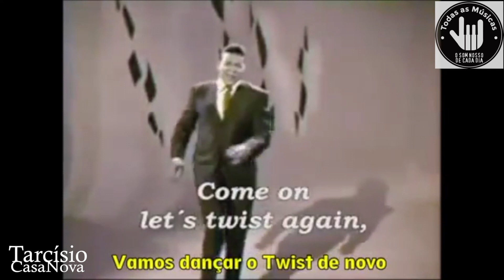TODAS AS MÚSICAS 9 - O Som Nosso de Cada Dia: TWIST (The Twist & Lets Twist Again) CHUBBY CHECKER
Música sem rótulos e sem fronteiras. Todos os sábados às 17 horas!
Hoje: